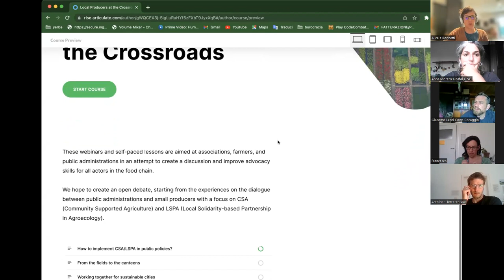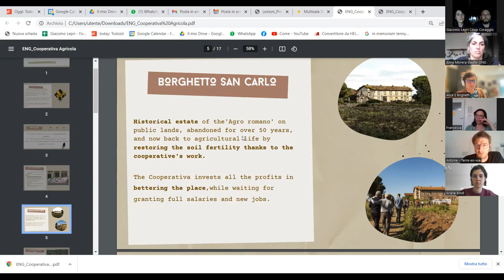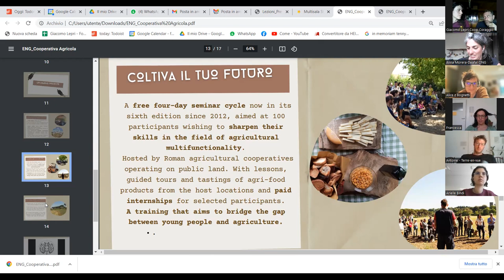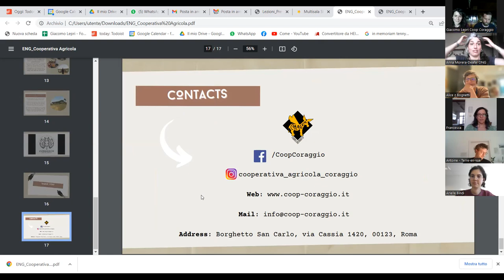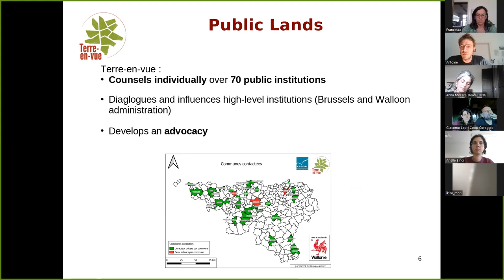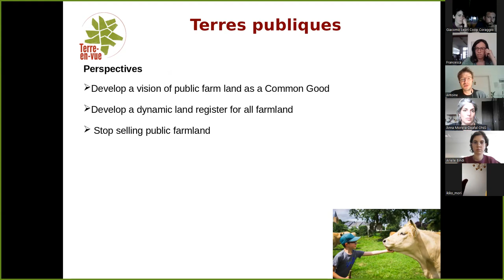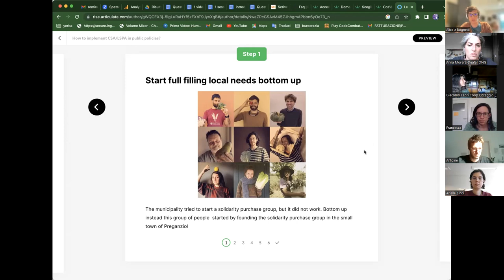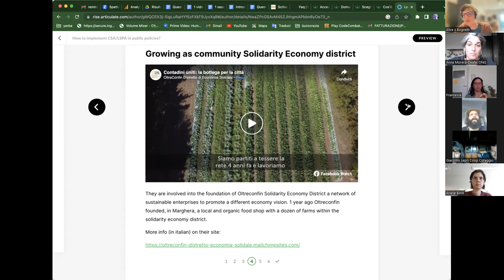Local Producers at the Crossroads (Local Advocacy) Part 1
Webinar: Working Together for Sustainable Cities

All over the world, cities are realising that the access to land, procurement, transformation and disposal of food for their citizens must be planned starting from the needs of its inhabitants and the possibilities of its producers. This is how city food policies were born. Let's look together at examples of the process that leads public authorities to dialogue with all sectors that work with food.

About the SALSIFI Local Advocacy Module:

If the small producers are really at a crossroads (environmental, societal and economical ways in so on resilience way), how can build bridges between different actors (citizens, public authorities, NGOs and organizations working on CSA -Community Supported Agriculture and LSPA -Local Solidarity-based Partnership in Agroecology)?

This Webinar is aimed at associations, farmers, and public administrations in an attempt to create a discussion table and improve advocacy skills for all actors in the food chain.We hope to create an open debate, starting from the experiences on the dialogue between public administrations and small producers with a focus on CSA (Community Supported Agriculture) and LSPA (Local Solidarity-based Partnership in Agroecology).

Co-funded by the Erasmus+ Programme of the European Union. Project ID: 2020-1-FR01-KA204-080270.